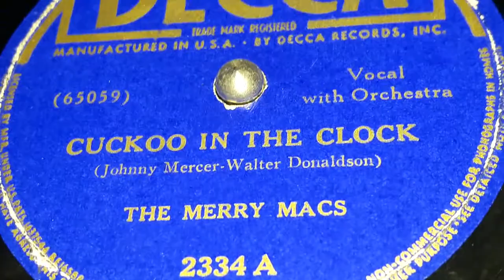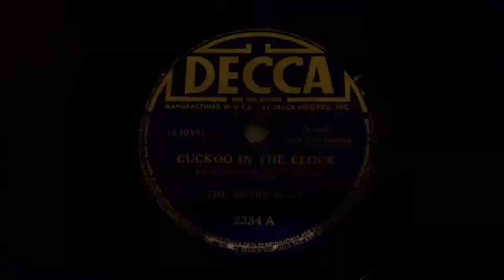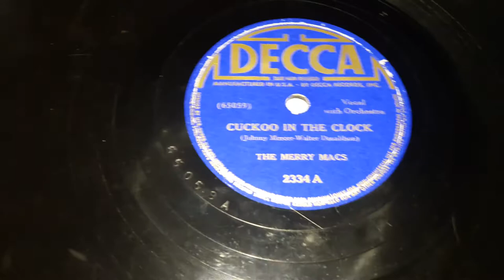The Merry Macs - Cuckoo In The Clock (1939)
For tonight we have on our musical menu, a Decca waxing by The Merry Macs, but a few years before they would break out into the limelight, being a runner-up to the other vocal quartet of the mid-40s of massive popularity; The Pied Pipers. Even as early as 1939, you can hear how well this group does to some novelties. Guitars, Vibraphone, and Piano caress the great vocals of the group.